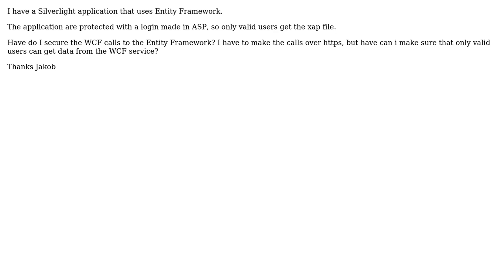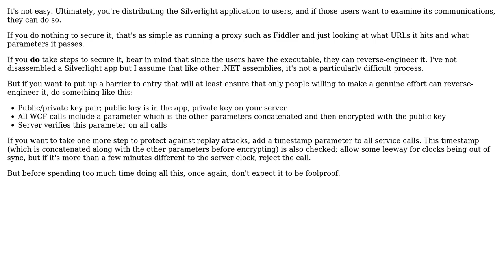Software Engineering: Secure silverlight WCF calls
With thanks & praise to God, and with thanks to the many people who have made this project possible! You are responsible for your own actions.